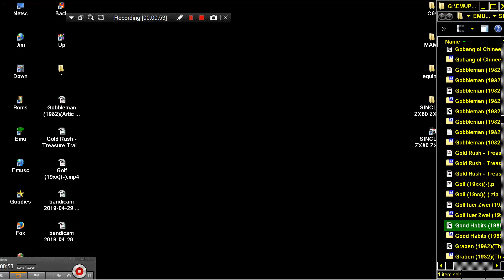Good Habits 1989 SINCLAIR ZX80 ZX 80 ZX81 ZX 81 Science of Cambridge Ltd